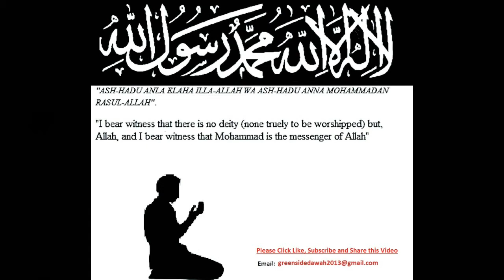Bangla Quran Surah 102 - At-Takasur